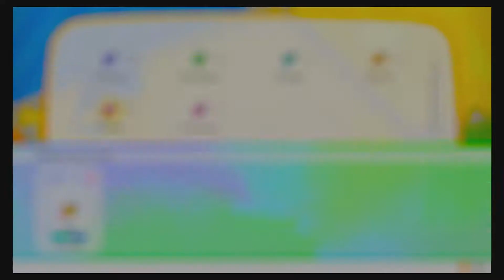Pokemon Let's Go Pikachu Blind Pikachu Only Run Part 14. Pikachu can Surf!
Please read the description for more info.

For an extra challenge I am deciding to play through the entire game while only using Pikachu to defeat all other Pokémon.  My goal is to reach and defeat the Elite Four and the Champion with only Pikachu.  I also have no real knowledge of this game so it will be a blind playthrough as well.  Here are the rules.

-I am only allowed to use Pikachu in battles. (No switching Pokémon at any time)
-If Pikachu were to faint I must immediately lose that battle and try that battle from the beginning again. (No revives)
-I will only catch Pokémon that are required to beat the game.
-All items except revives and max revives are allowed.